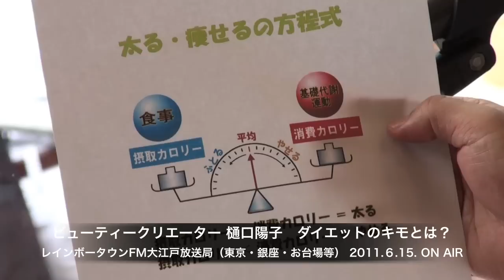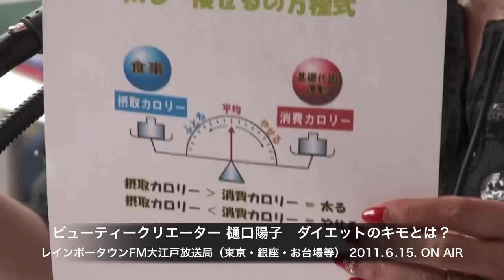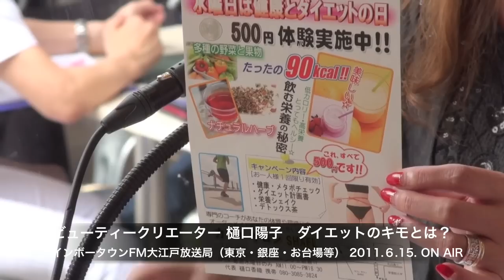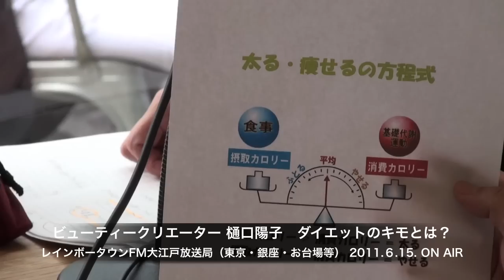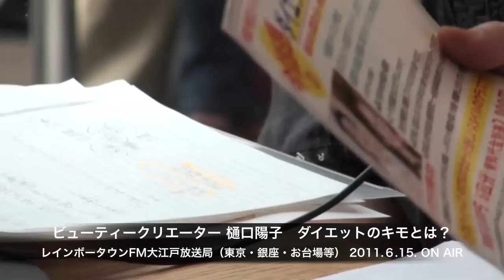ダイエットのキモとは？ ビューティークリエーター 樋口陽子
シンクロプラスマイスターコーナー（レインボータウンFM大江戸放送局）

テーマ：ダイエットのキモとは？

本日のお客様は、ビューティークリエーターであり、有限会社エイチアンド・ワイズカンパニー代表取締役の樋口陽子さんです。

・カロリー摂取について
・摂取カロリーと消費カロリー
・レコーディングダイエットについて
・寝ている間でも痩せられる身体を作る方法

について伺いました。